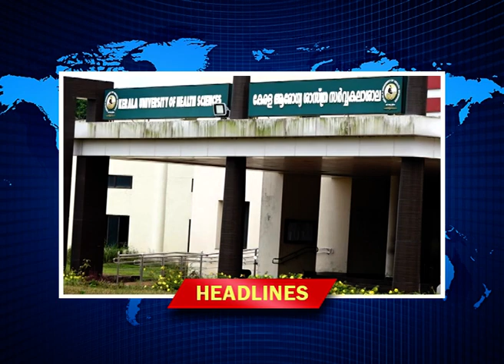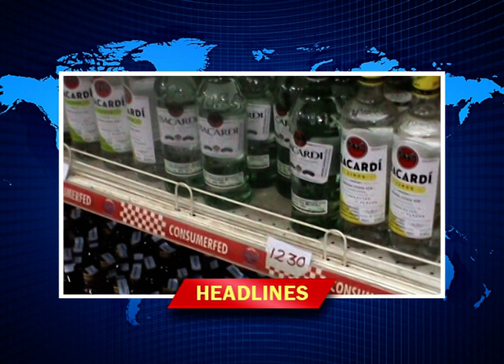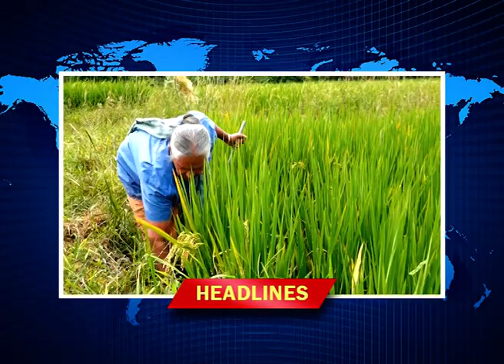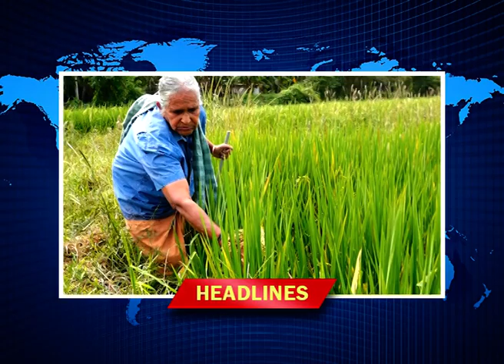V9 NEWS HEADLINE 20 12 2022